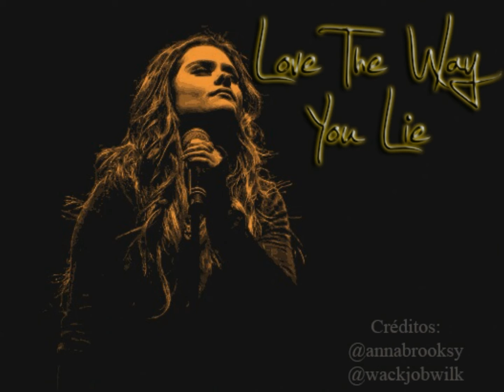Jacquie Lee se apresenta em Omaha, Nebraska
Jacquie Lee performing her songs (Tears Fall and Empire) and covers (Love The Way You Lie, La La La and Chandelier) in Omaha, Nebraska, where she opened for Jacob Whitesides.

P.S: Pedimos desculpas pelos ruídos nas transições entre os vídeos. Elas foram causadas pelo editor. / Sorry for the noise. It was because of the editor.